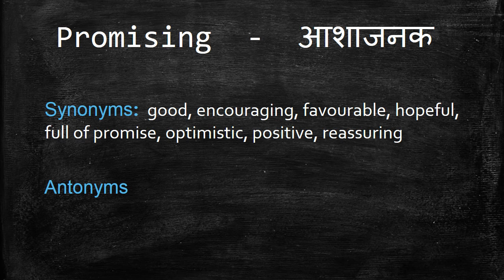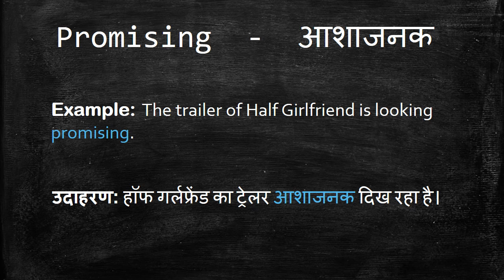Meaning of Promising in Hindi - HinKhoj Dictionary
Promising means good, encouraging and favourable.
We choose this word as Word of the day with sentence example -The trailer of Half Girlfriend is looking promising. Here Promising is used as an adjective. To find more meaning and word details